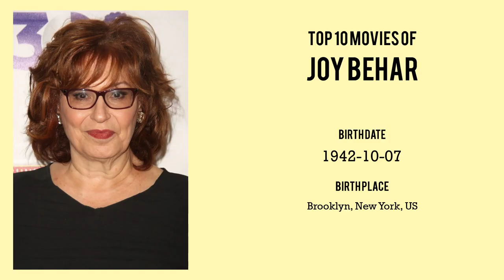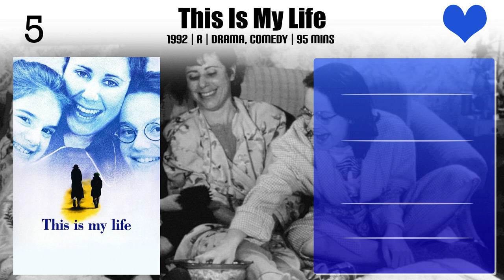Joy Behar Top 10 Movies of Joy Behar| Best 10 Movies of Joy Behar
Top 10 Movies of Joy Behar

Find the list of movies by Joy Behar you can find more information, movie trailers, posters, reviews, youtube links in below link.

8.The N.Y. Friars Club Roast Of Drew Carey

Please Comment down your favorite movie of Joy Behar